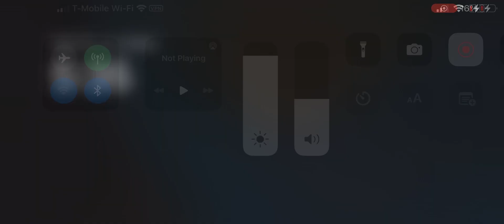Amazing Lucian Traction Scenic Elevator @ Luxiar Elevator in the Mall - Roblox 4/19/2023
This is an amazing scenic elevator with an amazing floor indicator screen